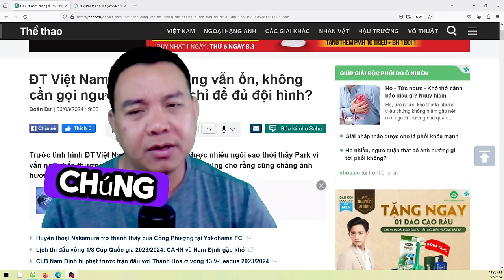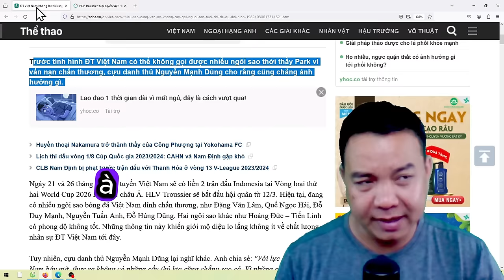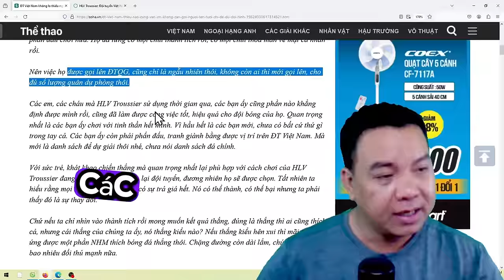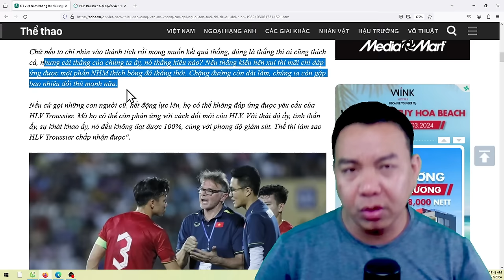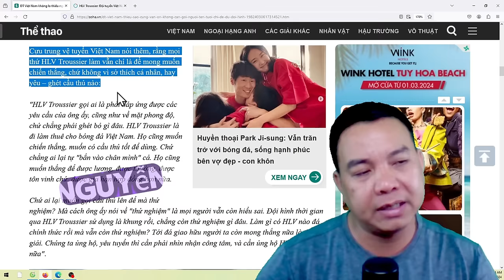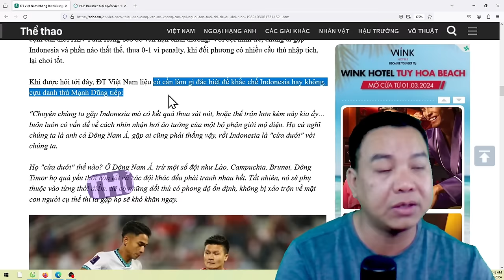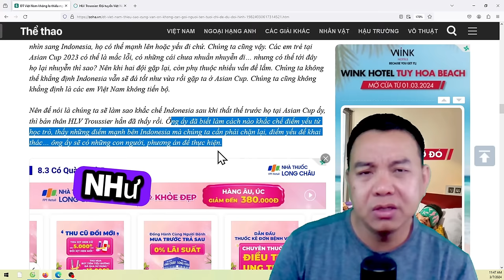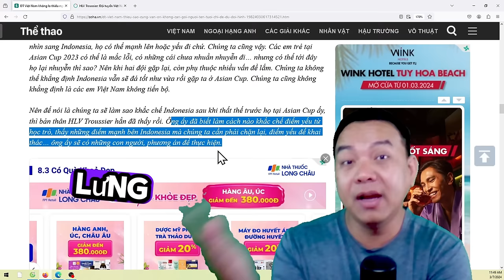Bất ngờ với nhận định của Cựu Danh Thủ Nguyễn Mạnh Dũng về HLV Philippe Troussier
Bất ngờ với nhận định của Cựu Danh Thủ Mạnh Dũng về HLV Philippe Troussier
Cảm ơn quý vị đã ủng hộ kênh
Kênh Trọng Tài Online chia sẻ và bình luận
những chủ để về chiến sự kinh tế và xã hội
theo cách hài hước
Mọi đóng góp ý kiến
xin vui lòng gửi qua email